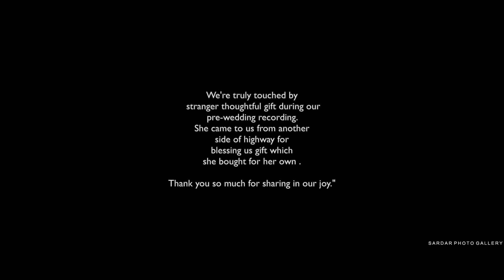BEST PRE WEDDING CANADA 2023 Rahul & Sukhveer by Sardar Photo Gallery